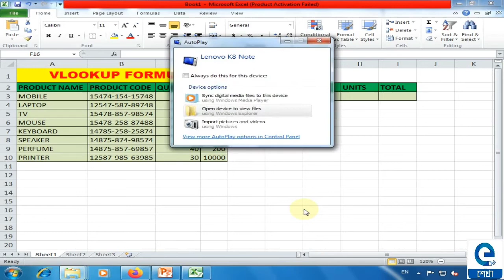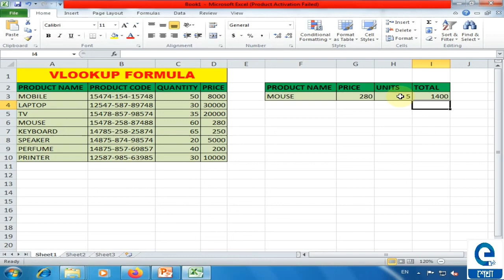VLOOKUP Function/Ms Excel 2010/Coochbehar Youth Computer Training Centre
"  In this video you can learn Make Ms VLOOKUP Function Function  step by step  process follow these steps:
MakeVLOOKUP Function:
Type Formula
   =VLOOKUP(B8,A1:D10,4,0)    Press Enter Key